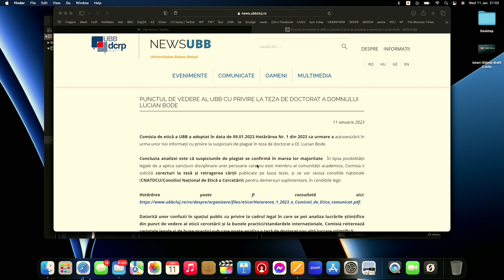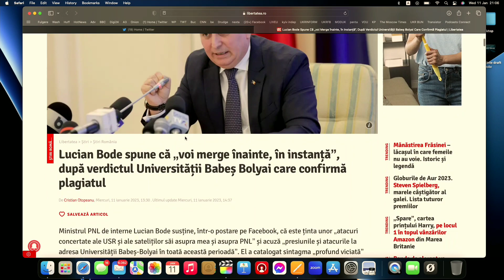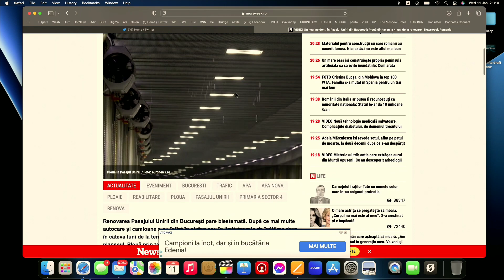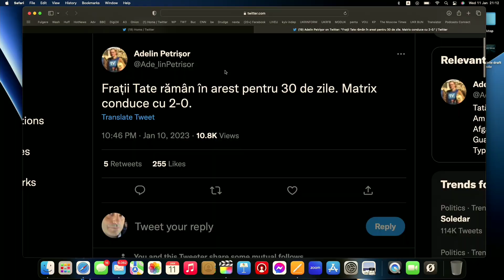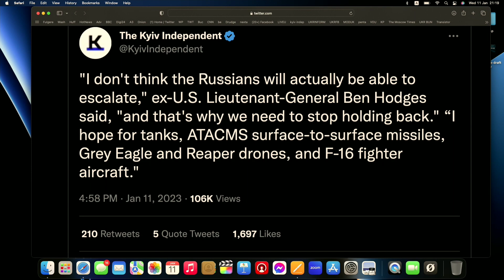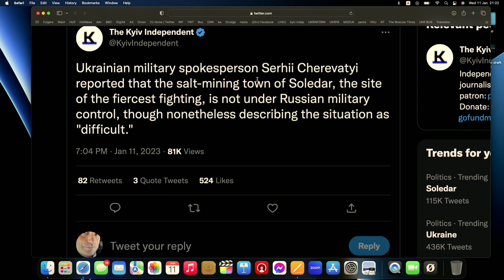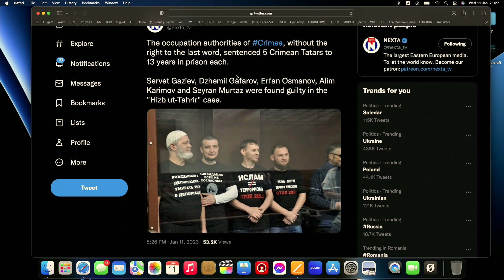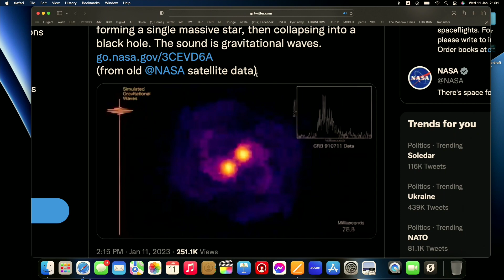Istori-Stirile de miercuri, 11 ianuarie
Bode trebuie sa-si mai scrie inca o data doctoratul, Pasajul Unirii plange cu lacrimi de primar, Ucraina primeste tancuri, dar putine, iar fratii Tate primesc masa si casa inca 30 de zile.

Istori-Stiri. Rezumatul zilei, simplu si pe intelesul tuturor.